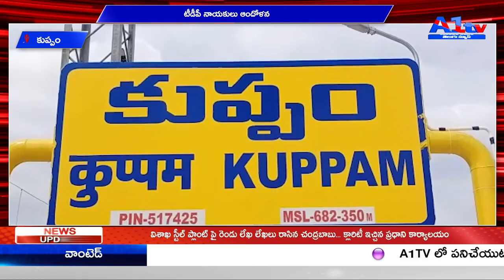కుప్పం టీడీపీ నాయకులు ఆందోళన || A1TV TELUGU